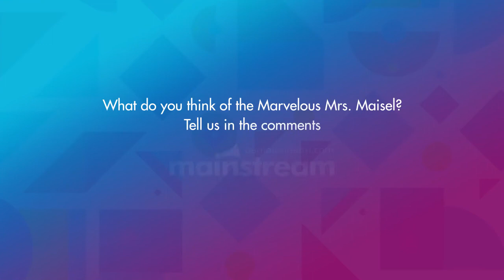Why we love the Marvelous Mrs. Maisel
The Marvelous Mrs. Maisel is a show about a soon-to-be-divorced mother of two, set in the late 50s/early 60s, aiming to become a stand-up comedian.

That subtle description itself is enough to arouse one's curiosity to discover what the show is all about, but it's when you start watching it that you realize this show is what you were missing all this time in your life; not just in terms of an empowering story but also in terms of the brilliant display of humor 😁

Watch as the story unfolds of Midge Maisel discovering her talent for making people laugh, Susie's unique personality aiding Midge through this journey 🥰, and how they do so in an era that was subjectively dominated by patriarchy, all of this done with the inclusion of a talented and award-winning cast😎, all the while portraying such an accurate comedic theme that you will be left laughing out loud with every scene 🤩.

Have you watched The Marvelous Mrs. Maisel? 🤔 Tell us what you think about the show in the comments.